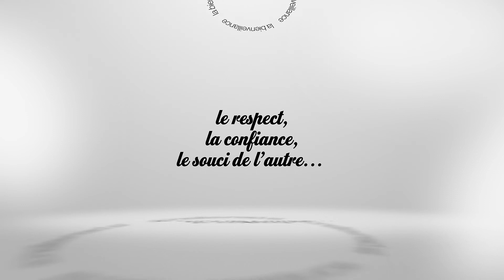We agency / Agence de Relation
We agency vous propose de découvrir en images sa philosophie et ses métiers.